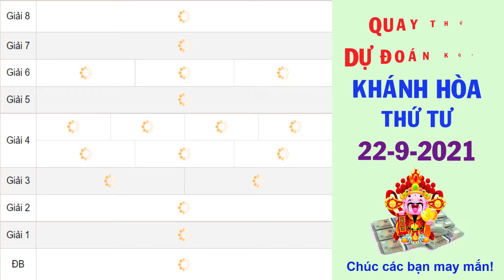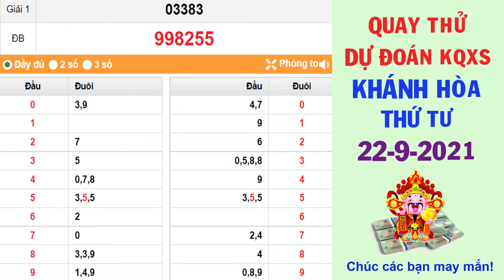Quay thử DỰ ĐOÁN kết quả xổ số KHÁNH HÒA hôm nay ngày 22/9/2021, XSKH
Thứ 2: TP. HCM (xshcm), Đồng Tháp (xsdt), Cà Mau (xscm)
Thứ 3: Bến Tre (xsbt), Vũng Tàu (xsvt), Bạc Liêu (xsbl)
Thứ 4: Đồng Nai (xsdn), Cần Thơ (xsct), Sóc Trăng (xsst)
Thứ 5: Tây Ninh (xstn), An Giang (xsag), Bình Thuận (xsbth)
Thứ 6: Vĩnh Long (xsvl), Bình Dương (xsbd), Trà Vinh (xstv)
Chủ Nhật: Tiền Giang (xstg), Kiên Giang (xskg), Đà Lạt (xsdl)
Thứ 2: Thừa T. Huế (XSTTH), Phú Yên (XSPY)
Thứ 3: Đắk Lắk (XSDLK), Quảng Nam (XSQNM)
Thứ 4: Đà Nẵng (XSDNG), Khánh Hòa (XSKH)
Thứ 5: Bình Định (XSBDI), Quảng Trị (XSQT), Quảng Bình (XSQB)
Thứ 6: Gia Lai (XSGL), Ninh Thuận (XSNT)
Thứ 7: Đà Nẵng (XSDNG), Quảng Ngãi (XSQNG), Đắk Nông (XSDNO)
Chủ Nhật: Khánh Hòa (XSKH), Kon Tum (XSKT)
Thứ 2: Xổ số kiến thiết Hà Nội ( xshn )
Thứ 3: Xổ số kiến thiết Quảng Ninh ( xsqn)
Thứ 4: Xổ số kiến thiết Bắc Ninh (xsbn)
Thứ 5: Xổ số kiến thiết Hà Nội ( xshn )
Thứ 6: Xổ số kiến thiết Hải Phòng ( xshp)
Thứ 7: Xổ số kiến thiết Nam Định (xsnd)
Chủ Nhật: Xổ số kiến thiết Thái Bình ( xstb)